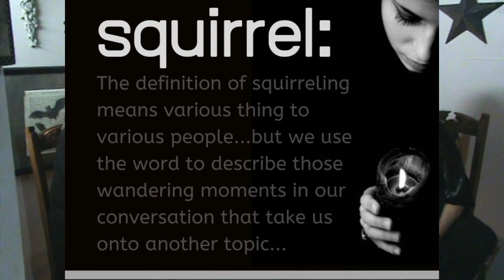Fly By: Squirrel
The Dupp Witches discuss "squirreling" and it's importance in allowing it for inclusive and stimulating conversation.